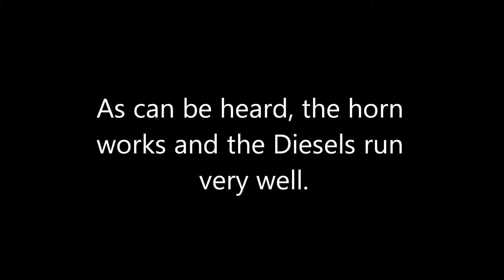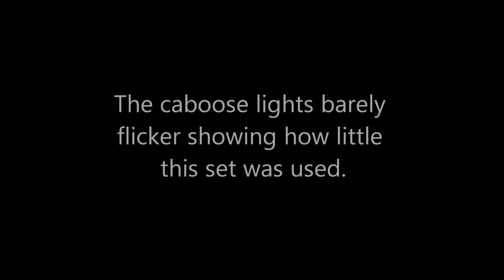Lionel No. 2574 Super O 5 Car Defender Diesel Freight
"The Crack Santa Fe Super Chief... With a Caravan of Fighting Cars"
This outfit is all original and in C8/9 condition. I have not attempted to operate any of the cars and assume that they will work considering their excellent condition. This outfit has very little run time on it and originally included an oval of Super O track the 109 Trestle Set and an LW Transformer none of these items are included in this auction. The original "outfit box" is also not included.

Please carefully look at all of the photographs to see the condition on all of the items in this auction.
This 1961 set includes the A A set of Santa Fe F3 locomotives numbers 2383P and 2383T The original boxes for these locomotives are in excellent shape. The powered unit has duel motors and runs like a top. The horn works and the inside of the locomotive looks brand new. Please go to the YouTube link to see and hear these locomotives run. Please note on the engineers side of the cab there is a small scratch which can be seen in the photographs.

The 3665 Minuteman car; 3419 flat car with operating helicopter; 3830 flatcar with operating submarine; 448 missile firing range set with 6448 exploding boxcar; 6437 Pennsylvania port hole caboose; 943 exploding ammo dump are all original pieces that came with the locomotives from the original owner. All instruction sheets are present. The boxes for these cars and accessories range from bad to good shape depending on the item. The bag of lichen is missing from the 448 missile firing range.

Considering the fragile nature of the cars and accessories included in this outfit they are in unbelievable condition. Note that in the catalog this outfit is shown with a 6427 Lionel Lines port hole caboose, but, in Lionel fashion they replaced the 6427 with the 6437 Pennsylvania port hole caboose. The 448 Missile launcher and the 943 exploding ammo dump are not pictured but are in excellent condition.

This item is being sold on ebay at the below link.

(link will be added when auction is live.)